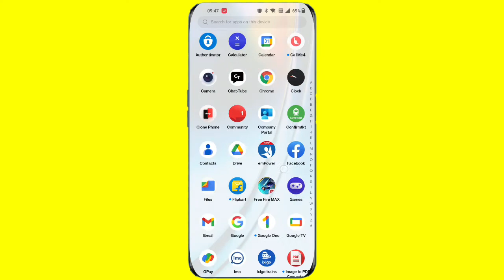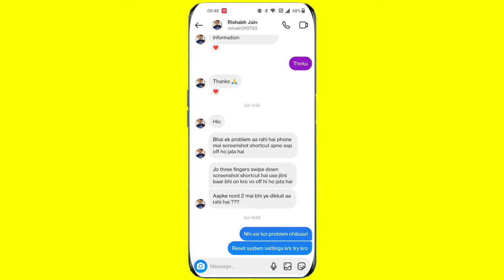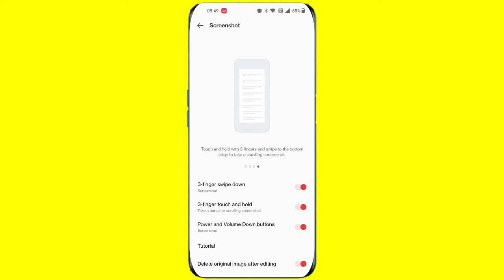OnePlus Nord2 After C.11 Update Big Issue | After Android 12 C.11 Update Showing Big Issue In Nord 2